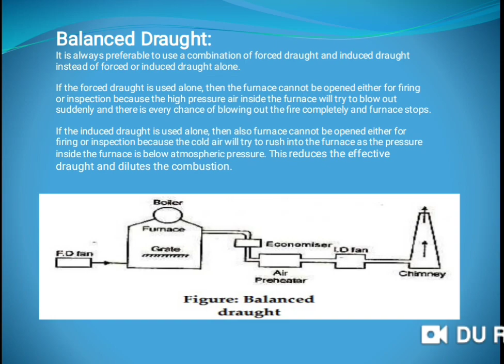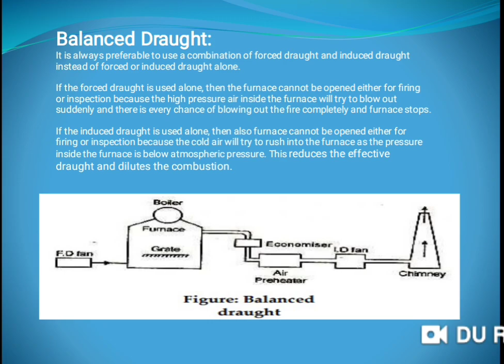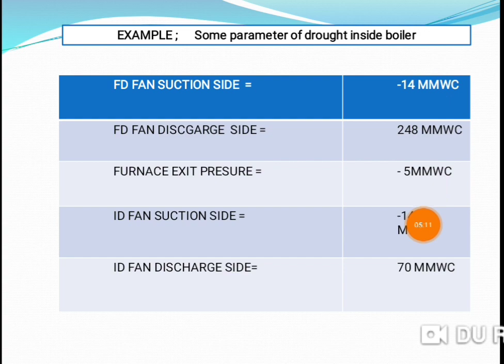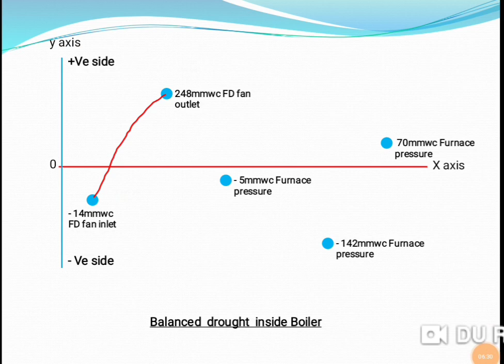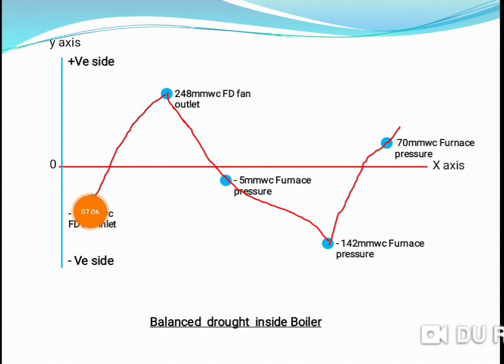Balanced Draught in Boilers: A Detailed Explanation || Hindi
In this video, we will discuss balanced draught in boilers. We will cover the basics of draught, the different types of draught, and how balanced draught works. We will also discuss the advantages and disadvantages of balanced draught.

Forced Draught

In a forced draught system, a blower is installed near the base of the boiler and air is forced to pass through the furnace, flues, economizer, air-preheater and to the stack. This draught system is known as positive draught system or forced draught system because the pressure and air is forced to flow through the system. The arrangement of the system is shown in figure. A stack or chimney is also in this system as shown in figure but its function is to discharge gases high in the atmosphere to prevent the contamination. It is not much significant for producing draught therefore height of the chimney may not be very much.

Induced Draught:

In this system, the blower is located near the base of the chimney instead of near the grate. The air is sucked in the system by reducing the pressure through the system below atmosphere. The induced draught fan sucks the burned gases from the furnace and the pressure inside the furnace is reduced below atmosphere and induces the atmospheric air to flow through the furnace. The action of the induced draught is similar to the action of the chimney.

Balanced Draught:

It is always preferable to use a combination of forced draught and induced draught instead of forced or induced draught alone.
If the forced draught is used alone, then the furnace cannot be opened either for firing or inspection because the high pressure air inside the furnace will try to blow out suddenly and there is every chance of blowing out the fire completely and furnace stops.